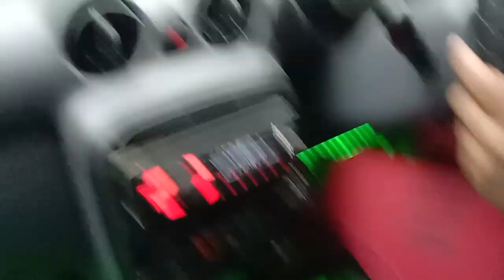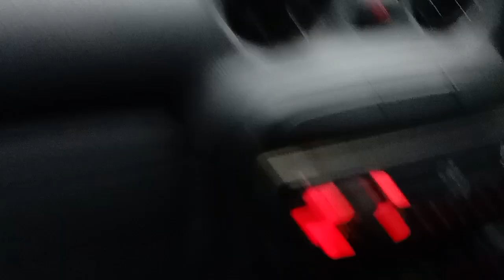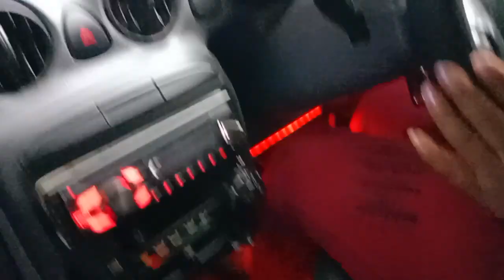क्लच और ब्रेक को इस्तेमाल करने का सही तरीका सीख लेकब किसको दबाना चाहिए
कार चलाते वक्त अक्सर हमें क्लच और ब्रेक में कन्फ्यूजन हो जाता है समझ में नहीं आता पहले क्या दबाना चाहिए क्लच या ब्रेक किया दोनों साथ में